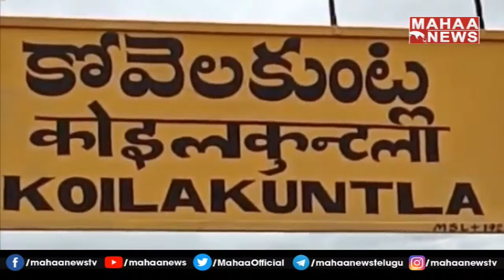జగన్ కు వార్నింగ్ ఇచ్చిన హైకోర్ట్ న్యాయవాది అలీ హుస్సేన్ | Ali Hussain Fire On CMJagan